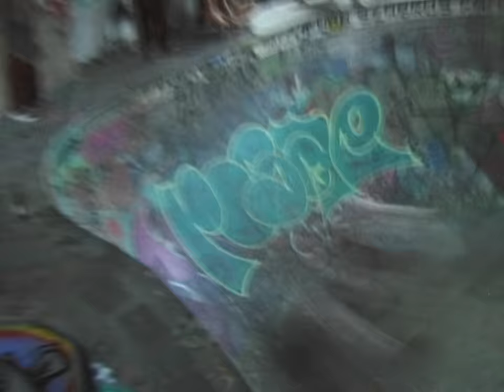Brodka - Monika (Official Video)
“Monika” to kolejny po “Sadzy” singiel zapowiadający nowy materiał, którego premiera zaplanowana jest na 28 października. To sentymentalna, romantyczna podróż do młodzieńczych lat, szaleństwa i pierwszych miłości. Oda do młodości i naiwności oraz pochwała i gloryfikacja tego, co w nas młode i na zawsze powinno w nas zostać. Nie zawsze w życiu chodzi o sens i logikę.

– Czasami tęsknię do tych szalonych lat beztroski, kiedy nie zastanawiasz się nad konsekwencjami a wyborów dokonuje tylko serce. „Monika” to oda do młodości i dzikich czasów eksploracji, gdzie spontaniczność góruje nad logiką.
Do udziału w klipie zaprosiłam cudowną dwójkę młodych zakochanych ludzi Bartka i Zosię. Dziękuję, że pozwolili mi wejść z kamerą w ich intymność. Niech ta miłość trwa na wieki! Miłego spotkania z „Moniką”. – mówi Brodka.

“Monika”
muzyka i słowa: Monika Brodka
produkcja muzyczna: 1988
mix: Oli Bayston
master: Michał Eprom Baj

Reżyseria i scenariusz: Monika Brodka
Zdjęcia: Łukasz Łatanik @boncurlkht, Adam Suzin @jason.mcchicken

Dom produkcyjny: Studio Hologram
Producent wykonawczy: Agata Zamęcka-Piechal
Producent: Tomek Wilczyński @wilkuwilczynski
Kierownik produkcji: Laura Nadolska
Manager: Aga Samitowska
Montaż: Nikodem Chabior @nikodemchabior
Korekcja barwna: Szymon Obrostek ( Miłopost)
Compositing: Adam Andrzejewski
Kostiumy: Andrzej Sobolewski @andrzejsobolewski
Make up: Kasia Biały
Gaffer: Piotr Kosmalski
Oświetlacze: Patryk Znamirowski, Jakub Machoj
Grip: Marcin Cybula
Opiekunowie statystów: Sławek Nadolski, Martin Stankiewicz
Dyżurny planu: Jacek Zbrożczyk
Technik sceniczny: Zbigniew Zawiślak
Kierowca: Darek Sawicki

Wystąpili:
Zofia Świątkiewicz, Bartosz Warchoł, Monika Brodka, Mikołaj Dobber, Rafał Dudkiewicz, Michał Gołąbek

…i za gościnę:
Pub Przejście, Klub Hydrozagadka